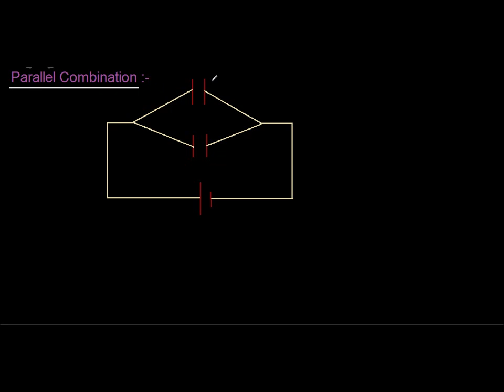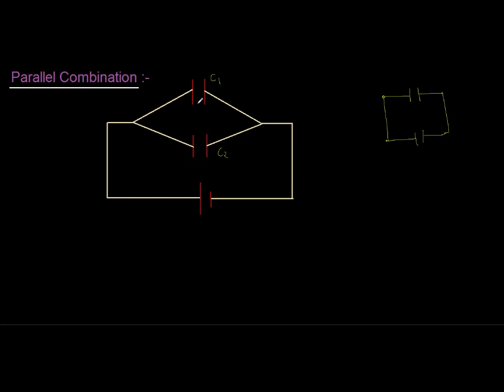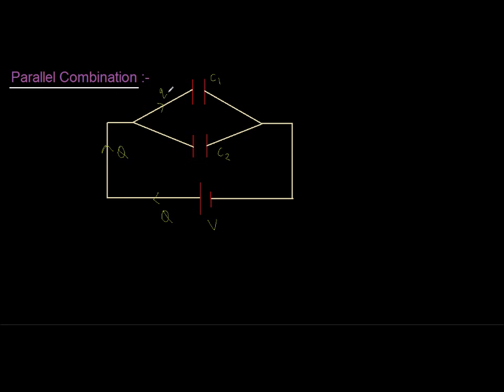Capacitors Theory Lecture-5